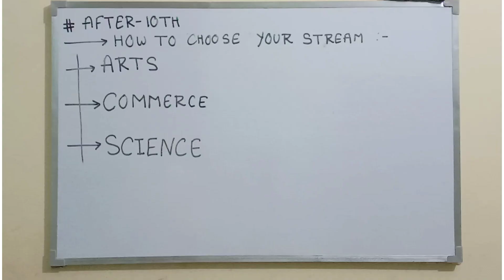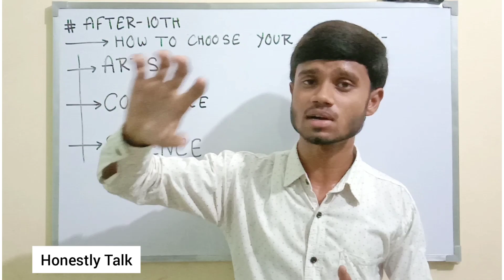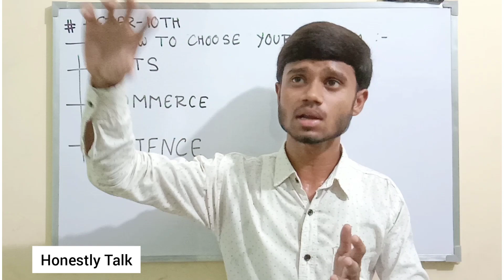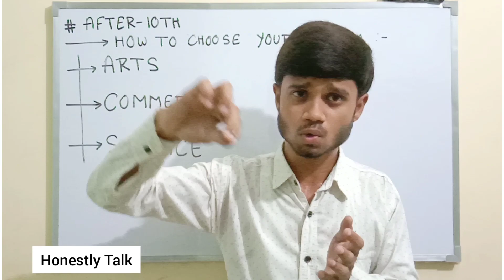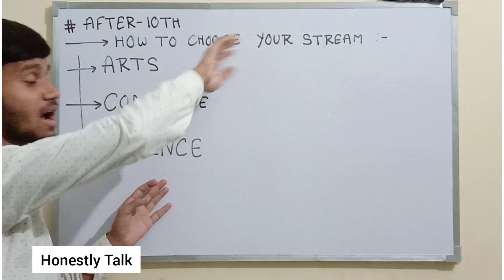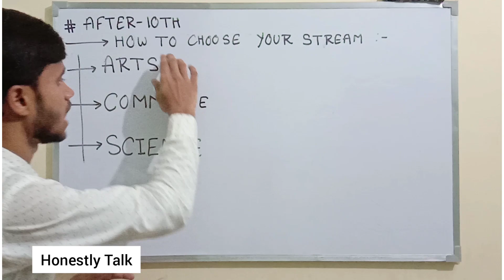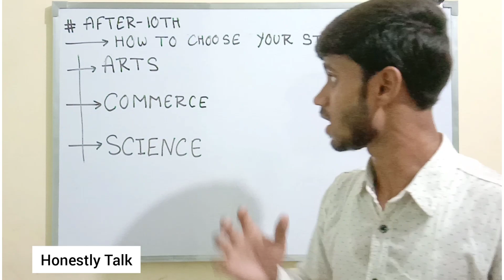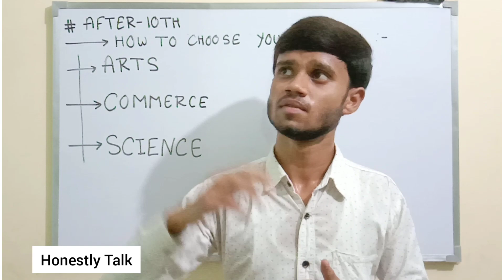What To Do After 10th - Arts,Commerce,Science ||Best Career Option -Honest Talk || 2020 Students.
Namsty To All..
Select your Stream
According To Your ability Not To see Anyone... First Of All determine Your Strength Then selected your stream-
-Arts
-Commerce
-Science